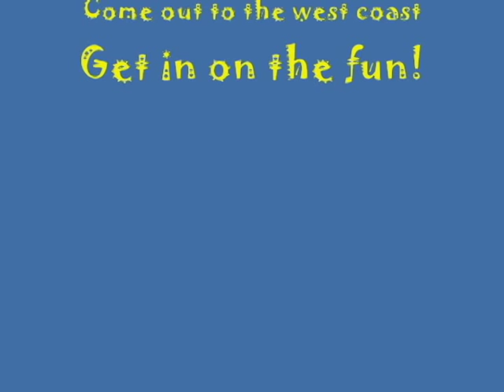Vancouver Island Coho Fishing Oct 2010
October coho fishing out of Port Renfrew, on the south-west coast of Vancouver Island, with Jolly Rogers Fishing Adventures.  Primetime for salmon fishing here is summer, for chinook salmon, but some of the best fishing action of the year is in Fall, when the big Northern coho come through our local waters.  Here's a fun day chasing coho salmon on a sunny October day.